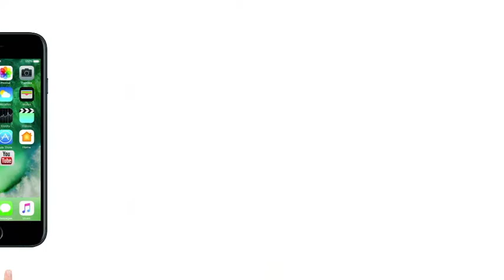जींद में BJP अध्यक्ष अमित शाह की रैली आज, BJP के मिशन-2019 का करेंगे आगाज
BJP अध्यक्ष अमित शाह जींद में एक रैली करके पार्टी के मिशन-2019 का आगाज करेंगे. हरियाणा के सीएम मनोहर लाल खट्टर ने विपक्षी दलों के शाह की रैली का विरोध करने पर सवाल उठाए, उन्होंने कहा, 'विरोध कोई औचित्य नहीं है.'